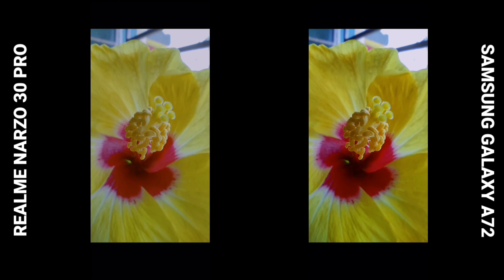Samsung Galaxy A72 Vs Realme Narzo 30 Pro Camera Test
Results 5 Day Later

( Any Product Buy )

500 Boat earphone

2400 Realme Bluetooth Earphone

Gaming Earphone

Gaming Headphone

Power Bank

Timestamps:

00:00 Giveaway
01:06 Camera Test Comparison

Samsung Galaxy A72 Camera Test Hindi
Realme Narzo 30 Pro Camera
Realme Narzo 30 Pro Camera Test
Realme Narzo 30 Pro Camera Review
Realme Narzo 30 Pro Camera Test Hindi
Samsung Galaxy A72 Vs Realme Narzo 30 Pro Camera Test Comparison
Realme Narzo 30 Pro Vs Samsung Galaxy A72 Camera
Samsung Galaxy A72 Camera Vs Realme Narzo 30 Pro Camera Comparison
Samsung Galaxy A72 Vs Realme Narzo 30 Pro